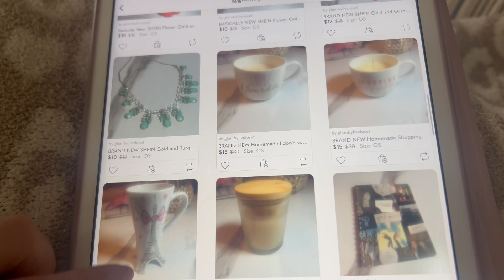Few Days in My Life: Day Off, Work, Relaxing Nights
Welcome back! In today’s vlog, it’s combines a few days together. I hope you enjoy! Let me know down in the comments what you want to see next⬇️⬇️⬇️⬇️